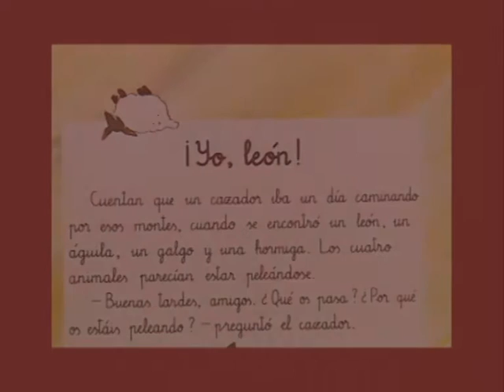¡Yo, león!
Vídeo. ¡Yo, león!. Biblioteca Infantil. Biblioteca Virtual Miguel de Cervantes. Cuento infantil.